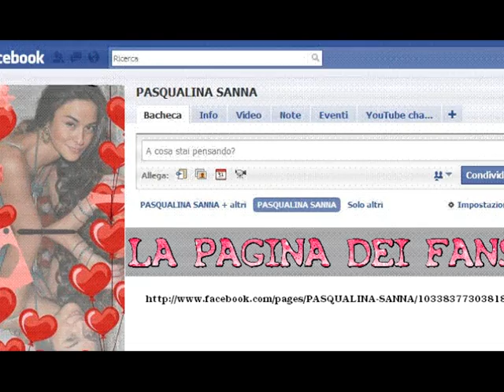la pagina facebook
la pagina dei fans di Pasqualina Sanna e' su facebook